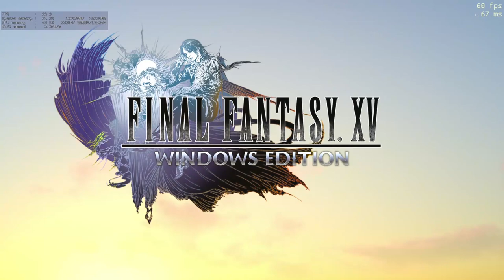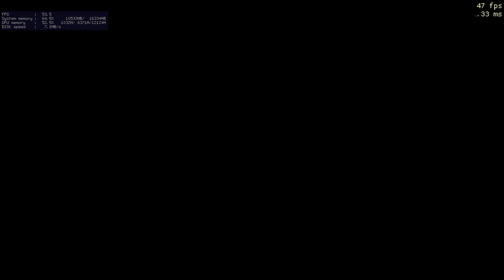Final Fantasy 15 save file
(all 104 types of fishes caught)

save directory (disable Steam cloud sync first)
C:\Users\(your username)\Documents\My Games\FINAL FANTASY XV\Steam\(your steam ID)\savestorage\gameplay

- All characters are levels 120
- All 13 royal arms are unlocked
- All weapons and accesories are unlocked
- All techniques are maxed
- All Regalia upgrades are unlocked
- Most dish recipes are unlocked
- Most quests are done

READ!
Mods not included in this save file. You can search them instead on Steam workshop page.